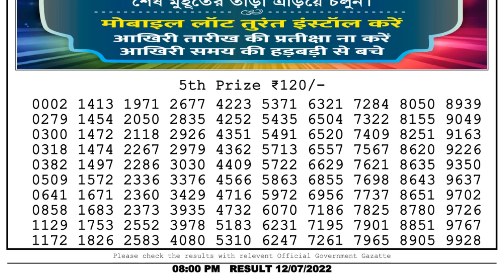Nagaland Lottery Sambad Live 8pm 12.07.22